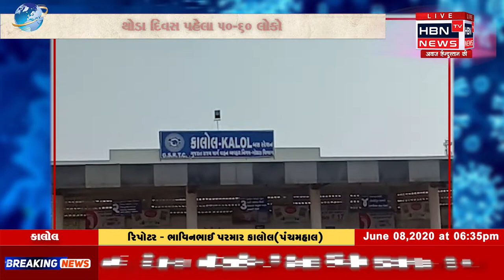કાલોલ નગર તેમજ ગ્રામ્ય વિસ્તારમાં કોરોના પગપેસારો યથાવત | HBN TV NEWS